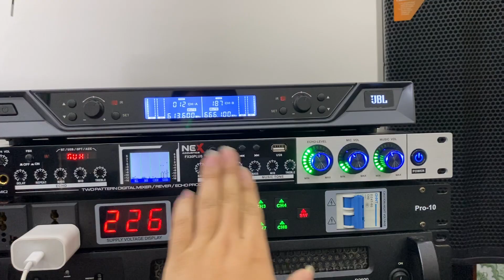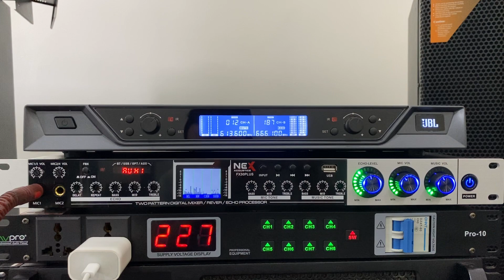Dọn Kho Thanh Lý, nâng tiếng 700k, lọc xì 800k, đẩy 3 kênh, loa b3 0916957808